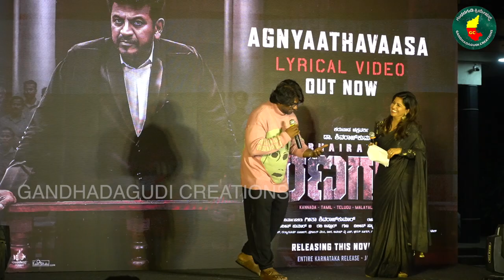ಸಲಗ, ಭೀಮ ಅಂತ ಚಿತ್ರ ಮಾಡಿದ್ರು ಶಿವಣ್ಣ ಮುಂದೆ ಚಾನ್ಸ್ ಕೇಳಿದ ವಿಜಯ್ ! Bhairathi Ranagal | Shivanna | Vijay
ಸಲಗ, ಭೀಮ ಅಂತ ಚಿತ್ರ ಮಾಡಿದ್ರು ಶಿವಣ್ಣ ಮುಂದೆ ಚಾನ್ಸ್ ಕೇಳಿದ ವಿಜಯ್ ! Bhairathi Ranagal | Shivanna | Vijay Kumar